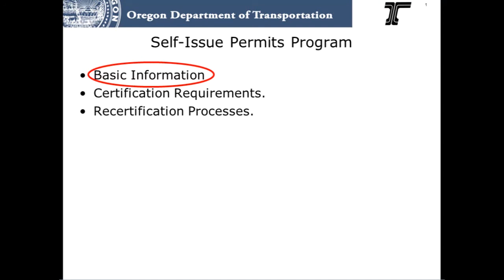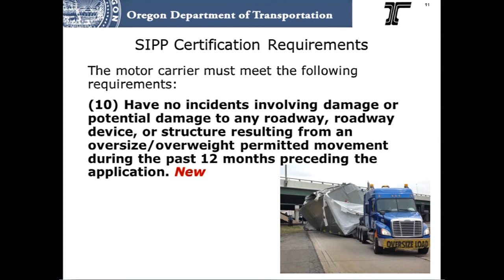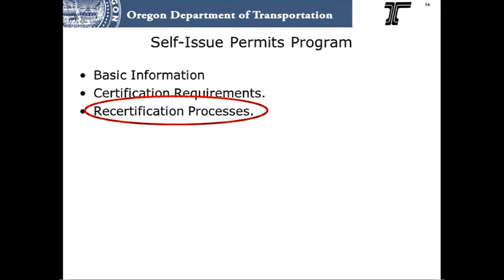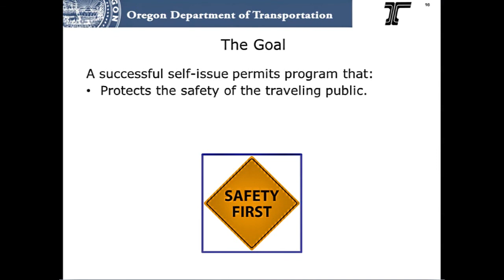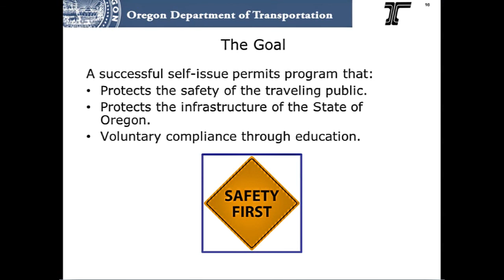Self-Issue Permits Program, Video 1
The Self-Issue Permits Program (SIPP) allows certified carriers to self-issue their own single-trip, oversize/overweight permits for operations in Oregon.  This video discusses basic program information, certification and recertification processes.